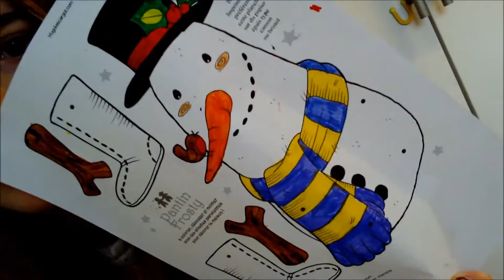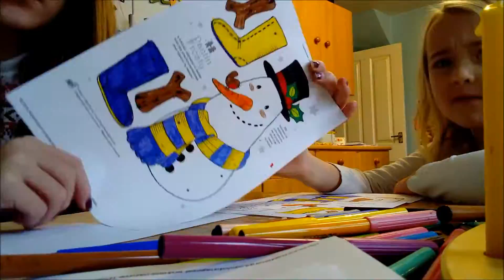Making Paper Snowflakes& Wrapping Tons Of Presents! *Vlogmas Day 14&15*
☆Summer Lake Vlogmas☆